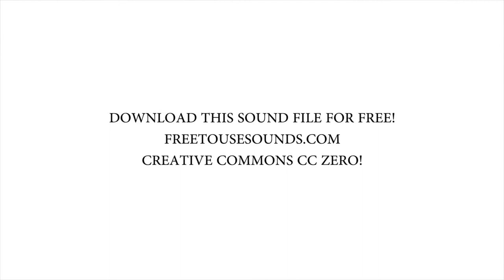DRIVING IN LOS ANGELES! RUSH HOUR & TRAFFIC JAM!